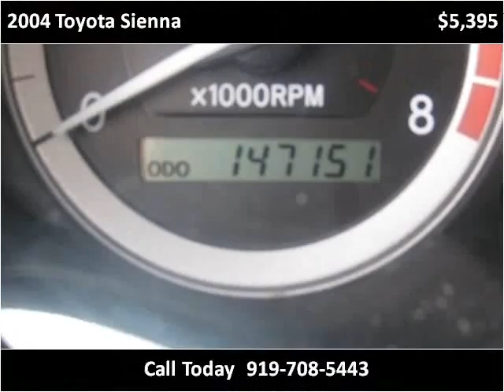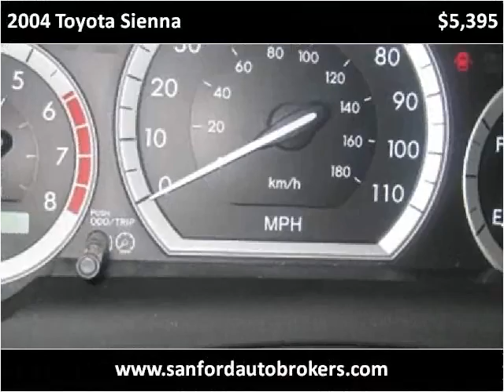2004 Toyota Sienna Used Cars Sanford NC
This 2004 Toyota Sienna is available from Sanford Auto Brokers.